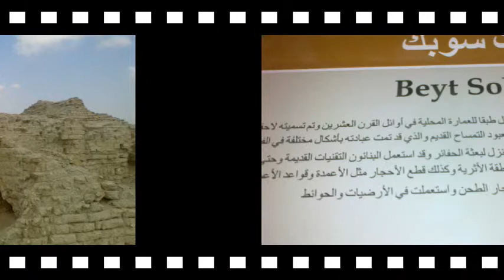الفيوم | مدينه كرانيس بكوم اوشيم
كلمات مرتبطه
مدن سياحية
سياحة الفيوم
الفيوم سياحة
افضل مدن سياحيه
افضل مدن للسياحه
صور مدن سياحيه
السياحة فى الفيوم
اثار اليونان
الاثار فى الفيوم
مدن سياحية في مصر